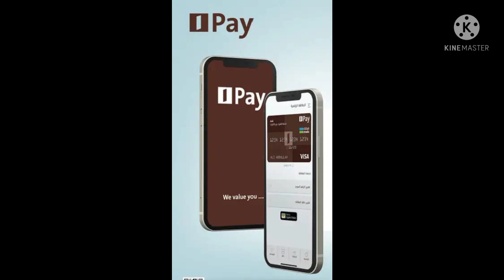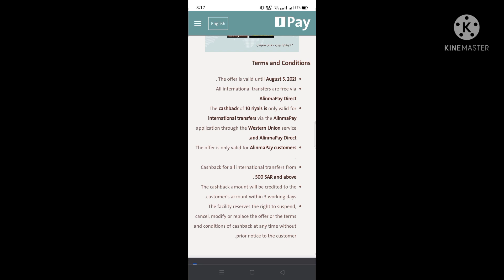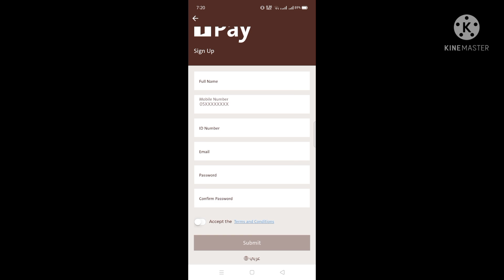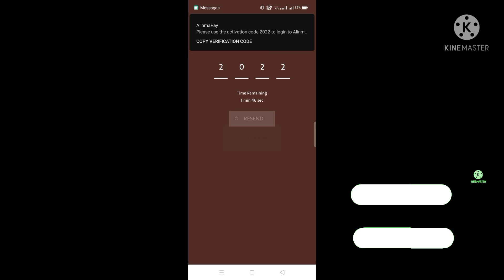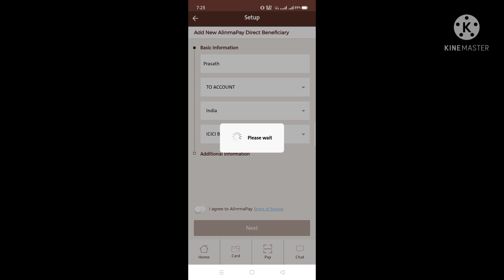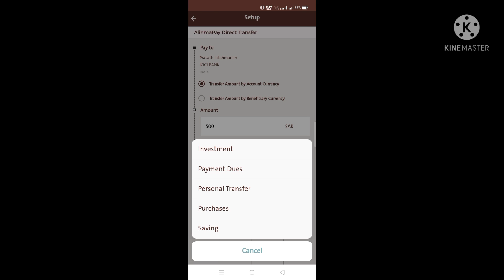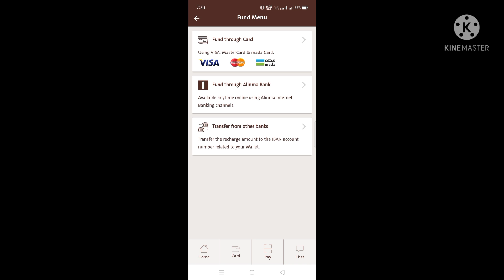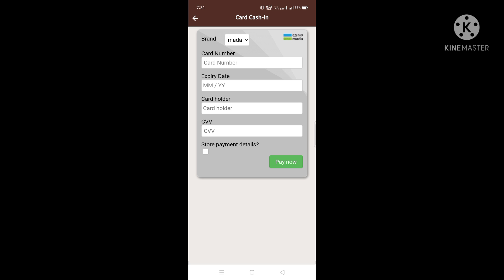(in tamil)Alinma Pay Super Offers | iPay International Transfer Free | Alinma Pay 10 Riyal Cashback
Hi frds,
This channel videos SaudiMLP channel videos create SaudiArabia news and updates then tech videos. This videos
AlinmaPayAtm IpayATM . indiaMoneyTransferAlinmaPay AlinmaPayOffers SaudiArabiaUpdates RegisterAlinmaPay OpenAlinmaBank UpdateOnKSA . This videos very useful for saudi tamilans.